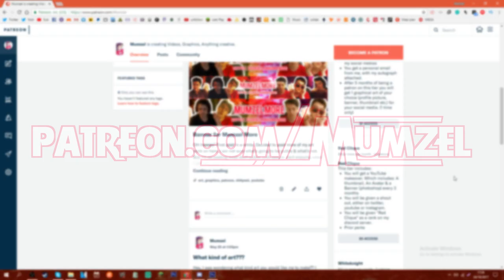TRANSWOMEN ARE NOT BIOLOGICAL WOMEN??!!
▶Wanna get to know me a bit more? Order Graphics/Promotion or view my specialties?

⊲HostHavoc! Need a reliable host? Check them out
⊲EasySMX! Need cheap quality gaming gear? You NEED to check out!
⊲GhandiGrips! Need to get a hand of some easy grips?

▶Social Links!
▶NOTE! You can find me on any social media searching up "Mumzel" or "mumzel99", so if either of them doesn't work, try the other.

▶Entertainment Links!